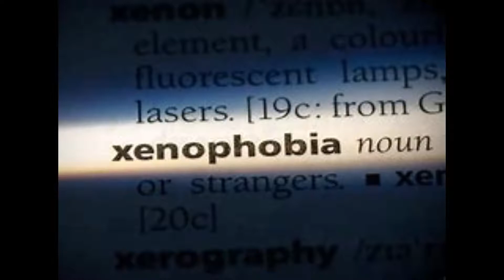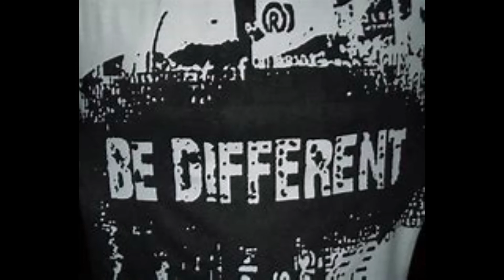Different (Original Song)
I realize that many people will write this song off as a silly novelty song,  but I wrote it to address a serious topic.  Us as people are divided every day by society,  nationalism,  religion and superiority.  Any one smaller,  taller,  a different culture,  religion,  skin color,  is labeled,  different.  We're told those people are dangerous,  wicked,  different.  Well,  I knew that if I wrote a song directly addressing this fact,  some would be offended.  So I found a parallel in Science Fiction comics and movies,  in mutants.  Mutants are different,  look different and thus labeled,  dangerous,  wicked,  to be avoided.  Well,  guess what,  we are all different,  but that's how our creator made and we should be proud of it.